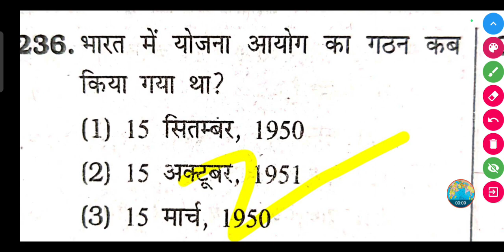भारत में योजना आयोग का गठन कब किया गया था? || Bharat mein Yojana aayog ka gathan kab Kiya gaya tha